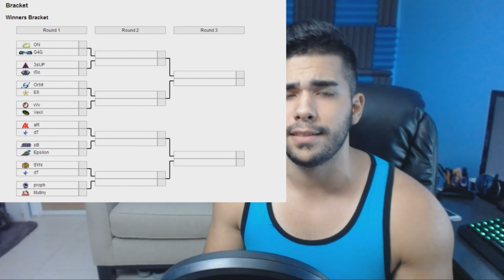S3 Relegation Tournament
Social Links!